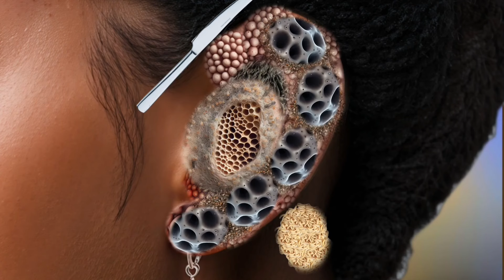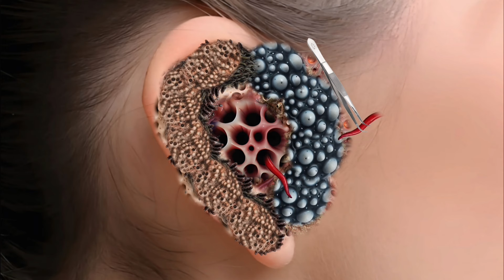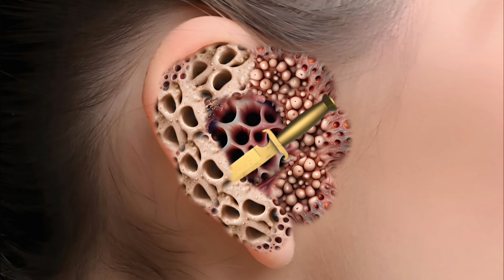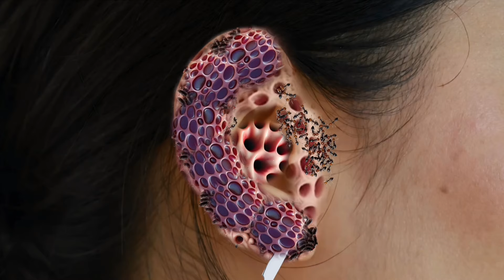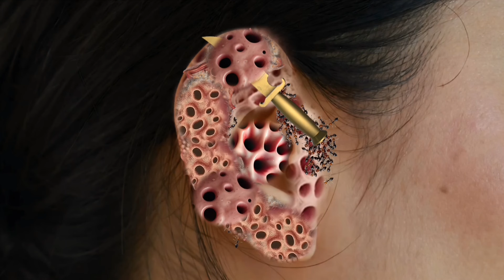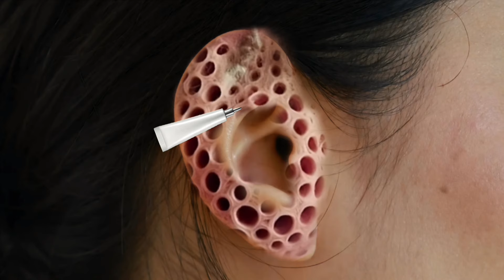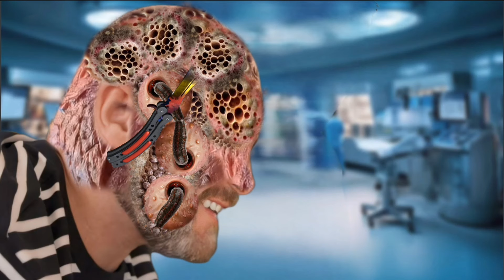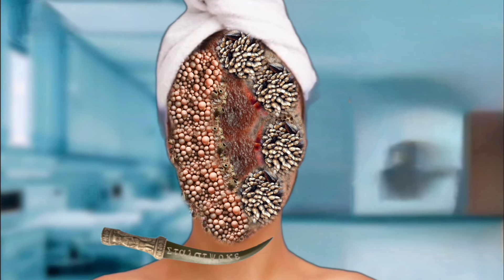Say Goodbye to Ear Infections: ASMR Animation Deep Clean with Ticks and Bugs! 2d Treatment